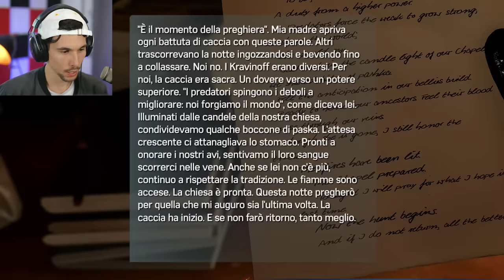SPIDERMAN STA DIVENTANDO CATTIVO?! | Spider-Man 2 #5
Ci stiamo per trasformare in VENOM me lo SENTO!!
il NUOVI FUMETTI di GABBY